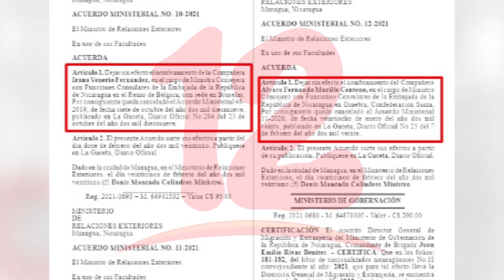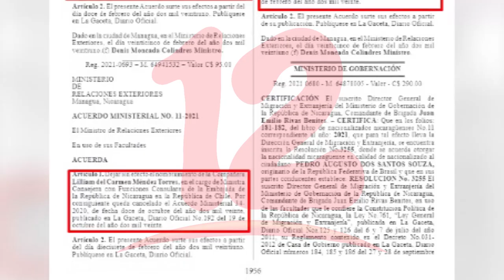Gobierno de Nicaragua realiza cambios en su equipo de servicio exterior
NosResistimosAlEmbargo Varios embajadores fueron removidos de sus cargos, según publicación en la gaceta